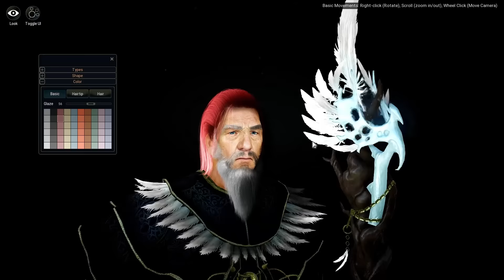Black Desert Online - Alpha EU - Découverte [FR]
Grâce à emz j'ai eu l'honneur de pouvoir participer à l'Alpha européenne de Black Desert Online. Un des plus beaux si ce n'est le plus beau MMORPG de l'année 2015 ! Alors venez découvrir avec moi cet univers en compagnie de papy Biffi le wizard :D

••► L'actu gaming et geek, en live, c'est sur Gamevent :
Gramatik - Obviously Feat. Cherub & Exmag